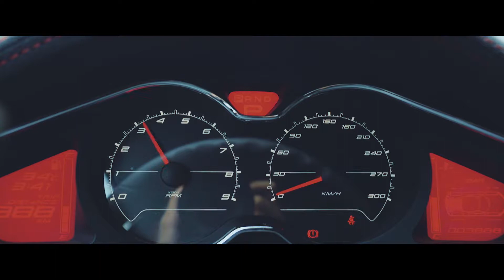Lotus Evora RES Racing Exhaust System Valvetronic Catback System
Lotus Evora RES Racing valvtronic catback system which is made of straight steel , you even can control the exhaust with "RES" APP via smart phones or "RES" Gesture Control.
It adds more fun and excitement in your driving life ..
RES Exhaust can improve around 4-10 P performance .